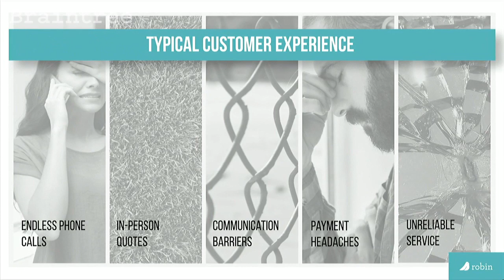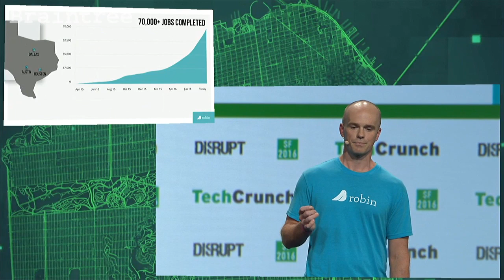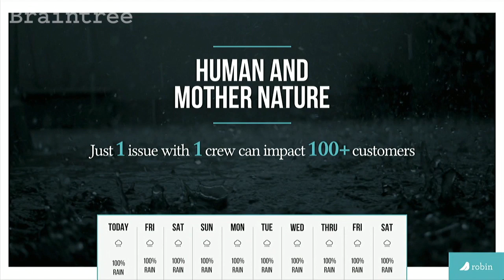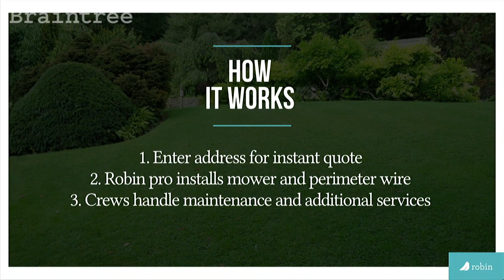Robin Trims Your Lawn with Robots at Disrupt SF Startup Battlefield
Robin combines an "Uber for lawns" solution with an autonomous robot mower to provide lawncare as a service.